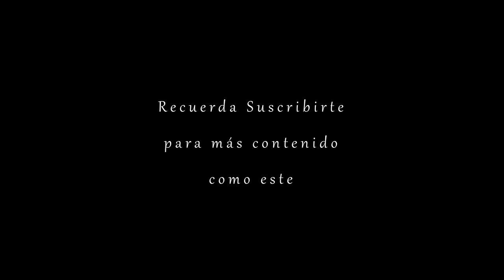Robo o hurto de madera en troza y su posible tipificación como delito - FdeAs | E9P3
Escucha el programa completo de Full de Ases primero que nadie en Podcast.